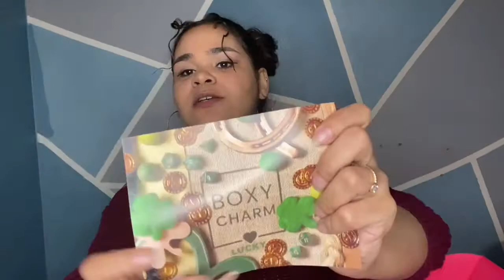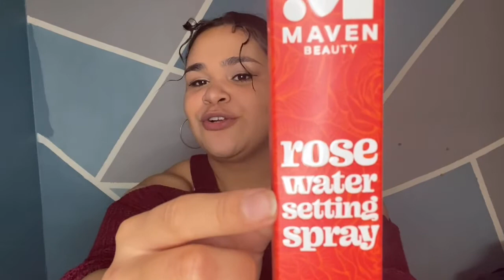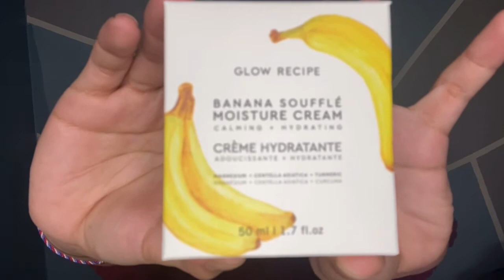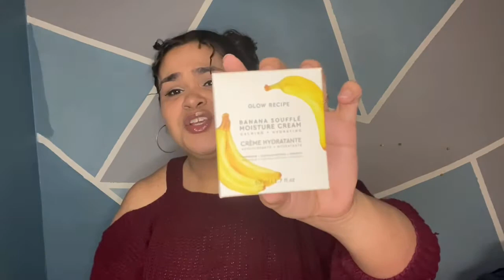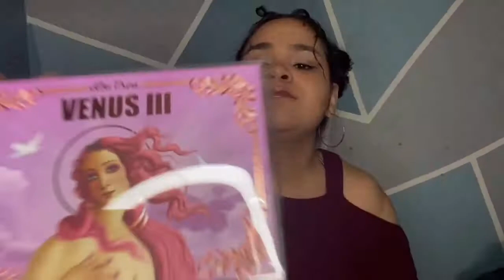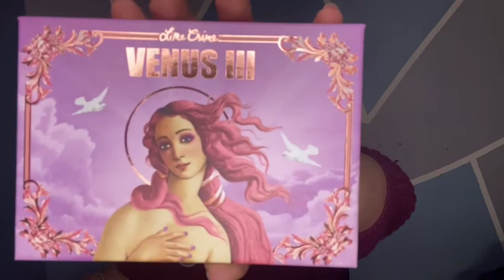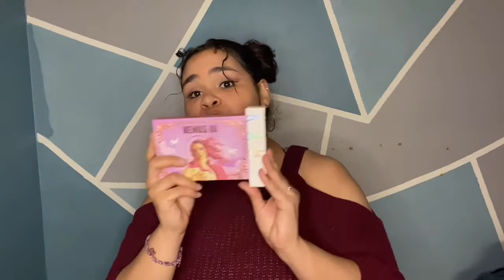Opening My March 2021 BOXY CHARM! Saint Pattys Edition!!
Hey Chicas!!!

How are ya!! Watch me open my March BOXY Charm . Hint Hint its there SAINT PATTYS Edition !!!

On instagram: love2loveyu1 and jaydeelynn__ (two underscores)